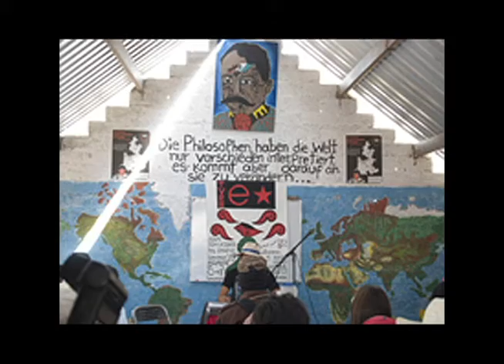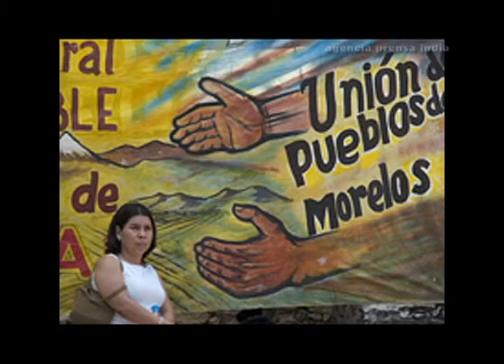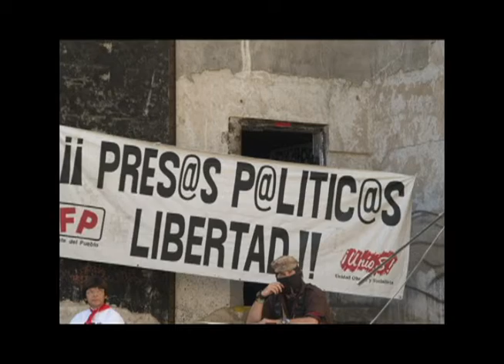La Digna Rabia CIDECI Comandante David